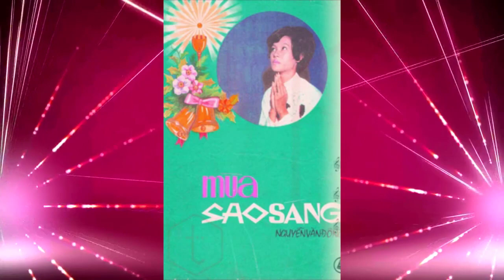Mùa Sao Sáng - Nguyễn Văn Đông - Thanh Thúy